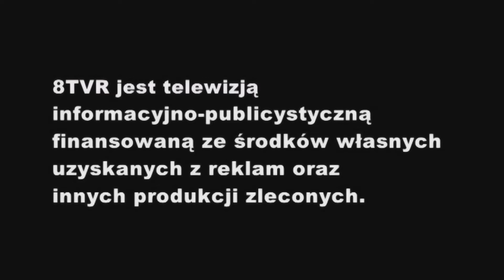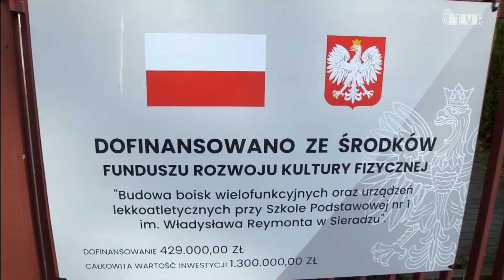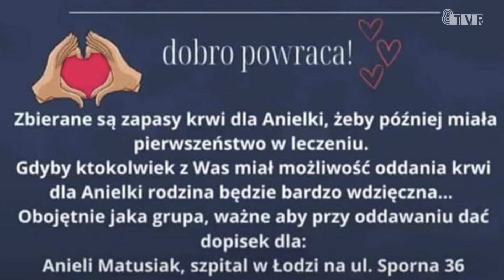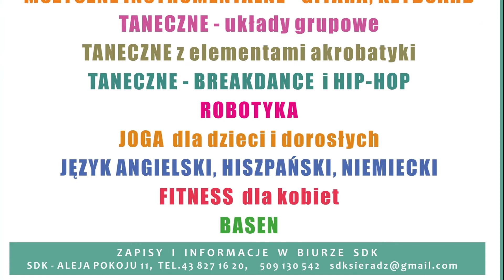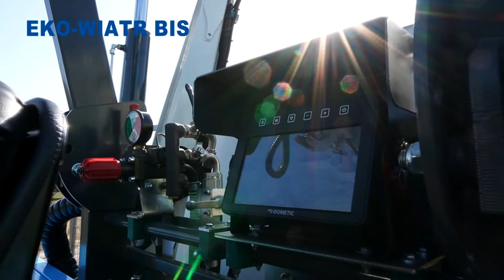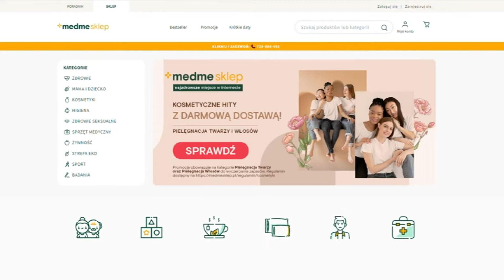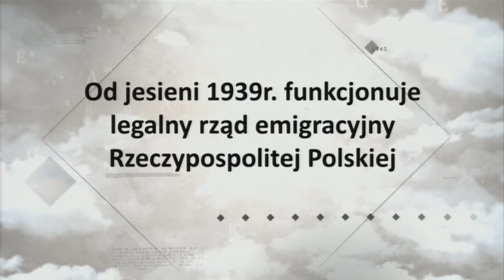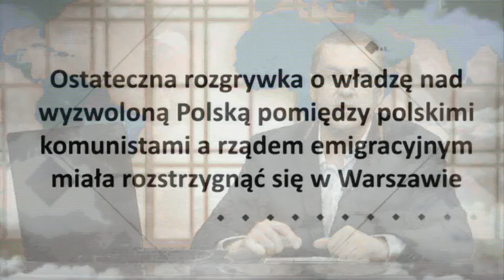Serwis informacyjny 09.11.2022 r.